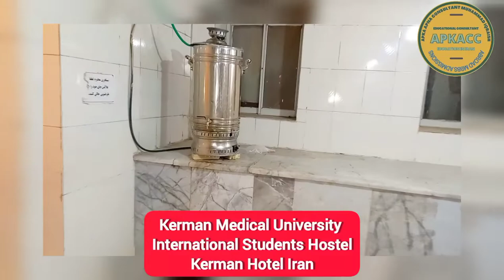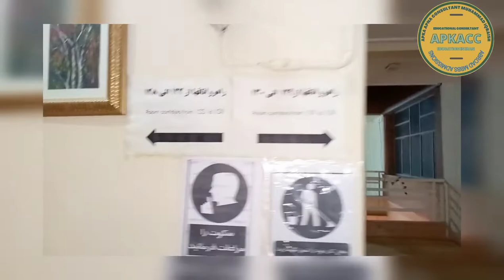VISIT Kerman Medical University INTERNATIONAL STUDENTS HOSTLE||Kerman Hotel Iran visit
SEPTEMBER 2022 SESSION For MBBS,MD,BDS,DDS & PHARMACY in top ranked medical universities of IRAN
*PMC recognized government sector universities of IRAN
*Language of instruction is English
*Separate hostel for boys and girls
*Appreciating environment